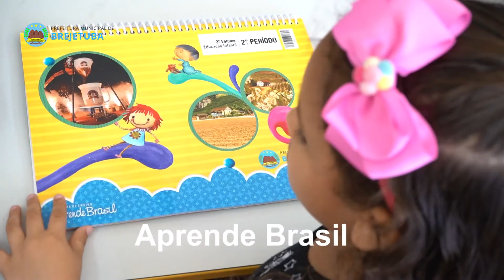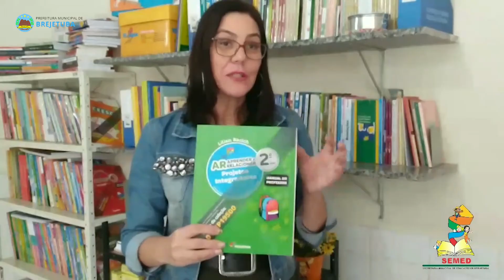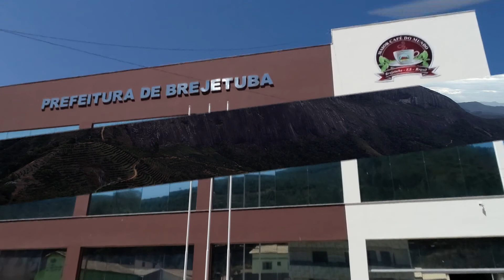Brejetuba: Administração 2013/2020